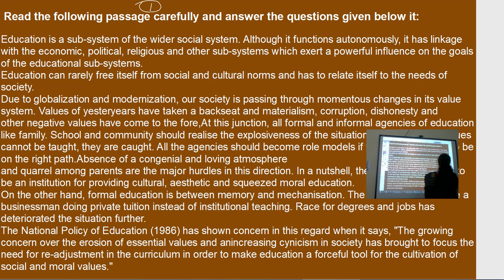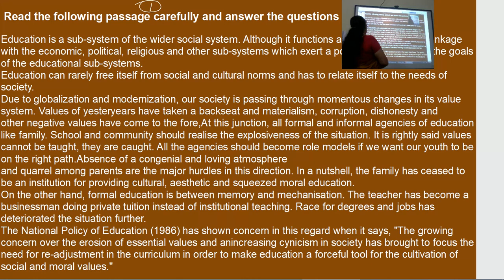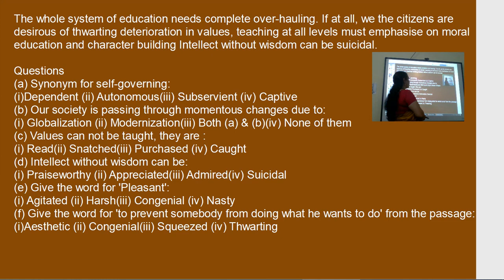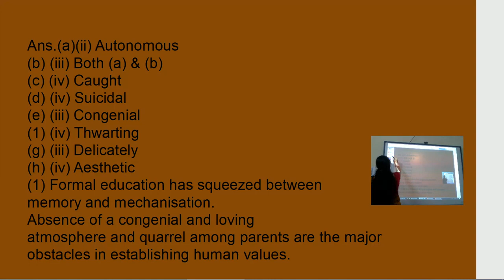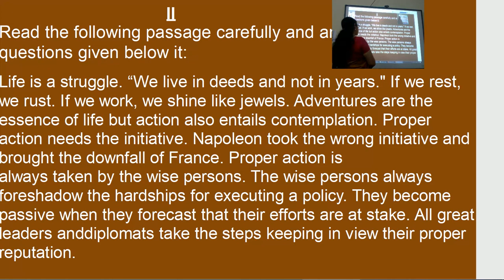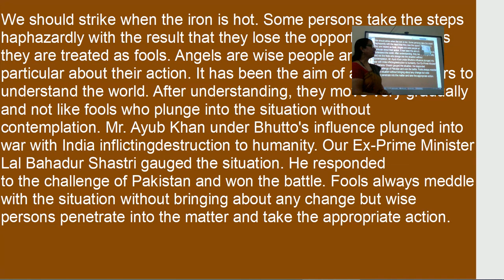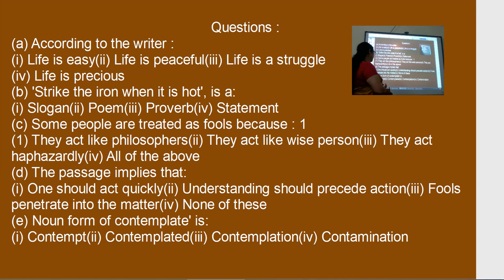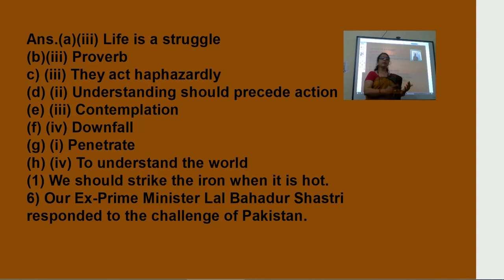Class12 Gen English Unseen Passage